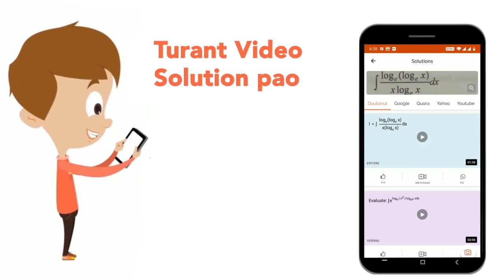Find the greatest term in the expansion of sqrt(3)(1+1/(sqrt(3)))^(20)dot | CLASS 11 | BINOMIAL ...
Find the greatest term in the expansion of sqrt(3)(1+1/(sqrt(3)))^(20)dot
Class: 11
Subject: MATHS
Chapter: BINOMIAL THEOREM
Board:IIT JEE

👉 Have Any Query? Ask Us.